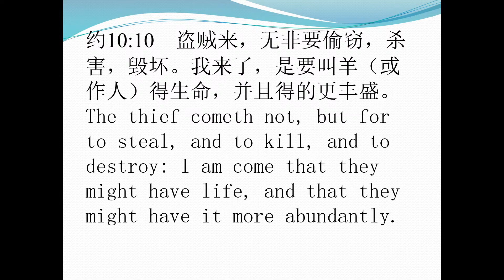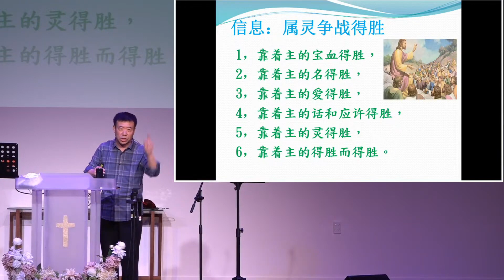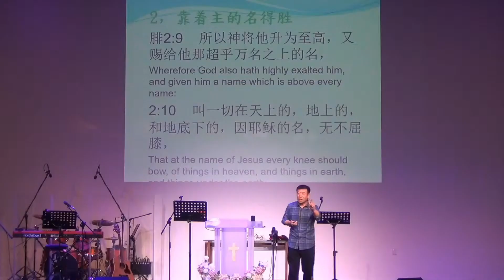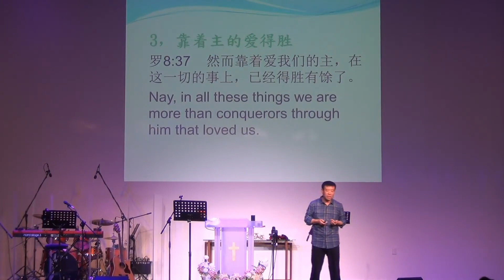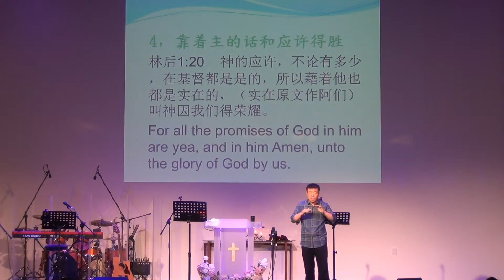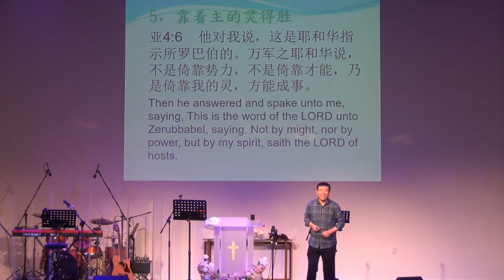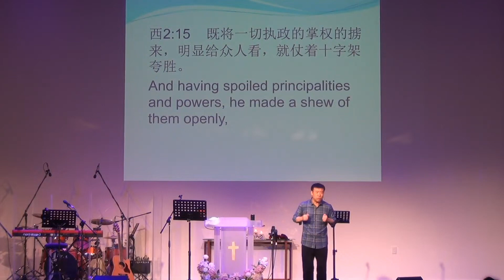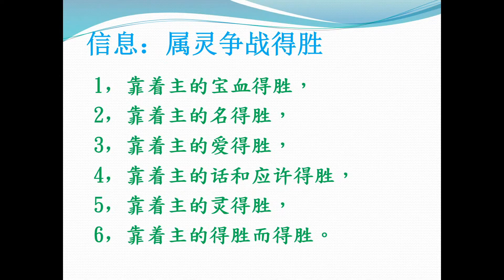2024 02 25 主日证道 属灵争战得胜 | 薛俊杰牧师